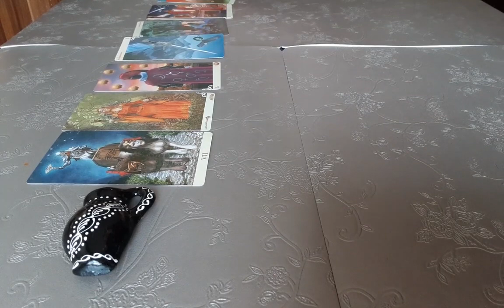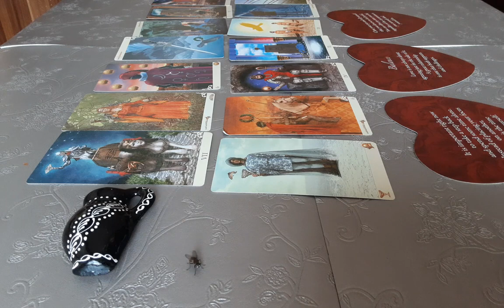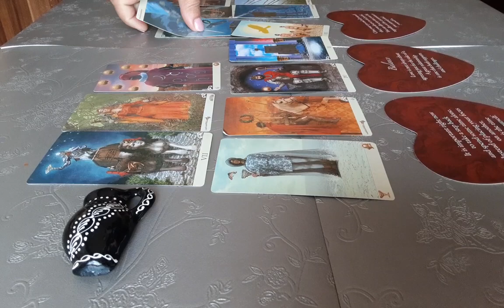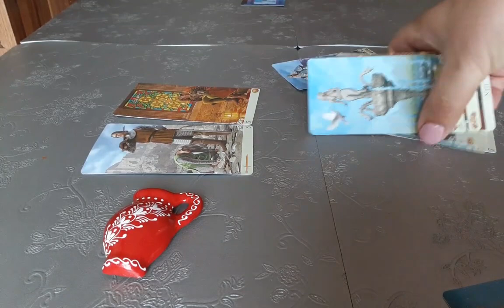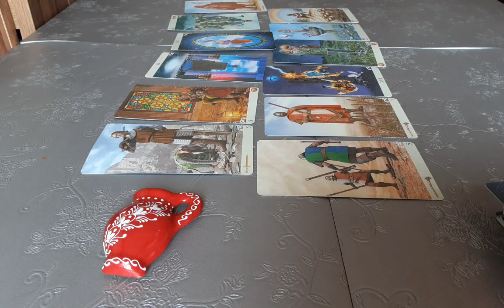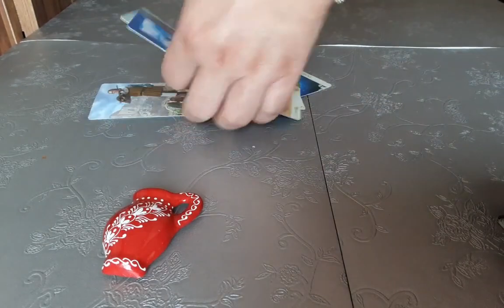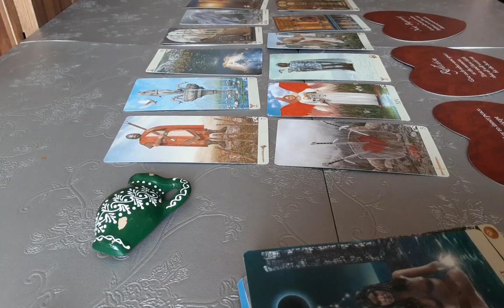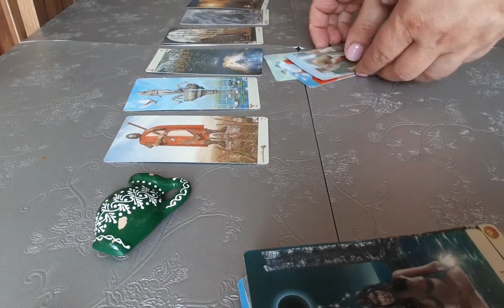De ce mă ignoră? Alege o carte - Etalare realizata de